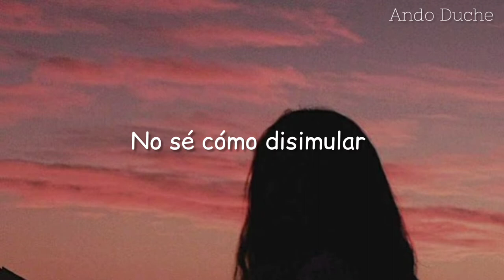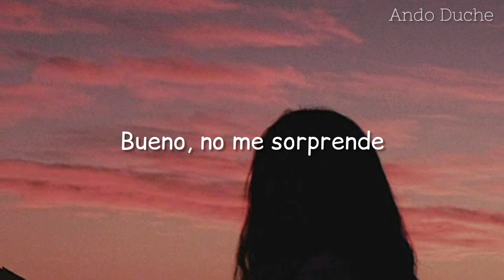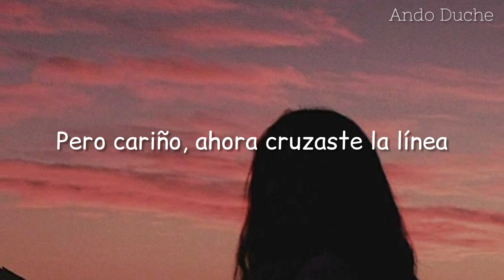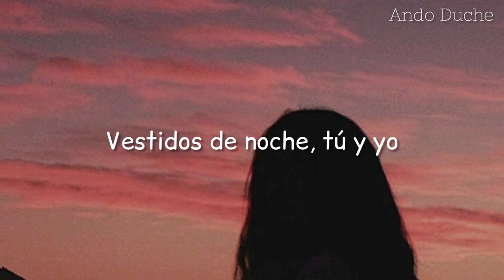Vanotek - Cherry Lips (feat. Mikayla) | Subtitulada en español.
Lyrics
Cheeerry lips, white wine
Night gowns, you and I
Cheeerry lips and red wine
Cheeerry lips that were mine
Happy ever after, you never get it right
I follow my old patterns
Don't know how to disguise
I go after roses, left with the thorns
I always do the same but i guess I needed more
I know I was deceiving
It happens every time,
I thought that you were different
But you're just like other guys
But you don't seem to see it
There's no need to disguise
I know you won't believe it
But babe start reading the signs
Cherry lips white wine
Trying to find an explanation
For you in my imagination
Maybe I need some medication to get you out of my head
Well I'm not surprised
Yeah you're still a player, play those games with those same lies
You go on with nonsenses
Still I can ignore
You always do the same
Been over this before
I thought that you were different but you're just like other guys
I know you won't believe it but babe start reading the signs
I'm not the jealous type
But baby now you crossed the line
Held hands that weren't mine
Tried acting like I was fine
Sweet talker all the time
You fooled me once but I won't
I won't no won't think twice
I'm done with being nice
Cherry lips that were mine